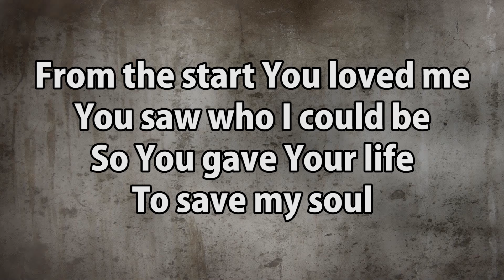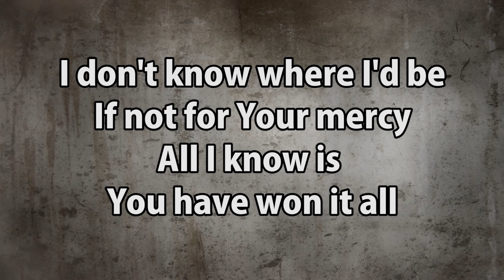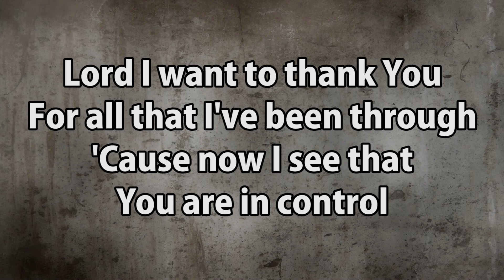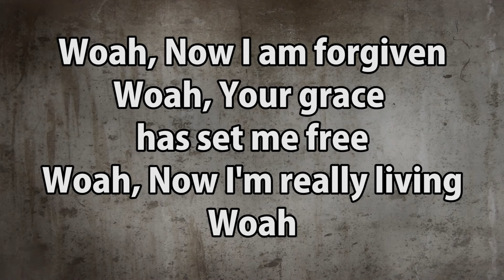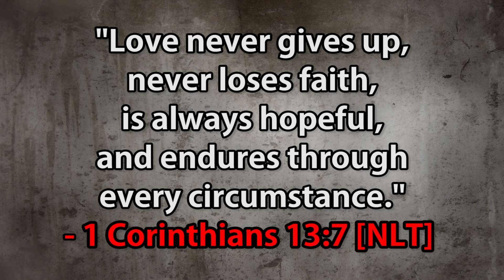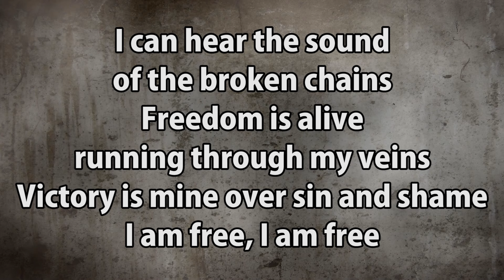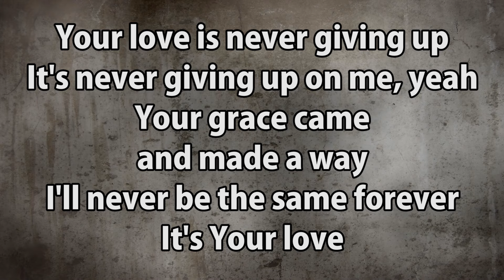Planetshakers - It's Your Love (with Lyrics)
One of my favorite songs in their latest album 'This Is Our Time'.

God bless!

- Ronnel

THIS IS OUR TIME | October 21, 2014

Planetshakers' new live praise and worship recording "This Is Our Time" includes 15 new tracks! Recorded live at Planetshakers Awakening Melbourne 2014, capturing the energy, passion and worship of thousands lifting up the Name of Jesus. This album is a prophetic statement, not only for Planetshakers but over YOUR LIFE, declaring that this is YOUR time to be all that God has called YOU to be.

Planetshakers’ new album ‘This is our Time’ was officially released on October 21st, on CD, Deluxe CD/DVD and digital download via iTunes, Google Play and other digital stores.

PLANETSHAKERS - THIS IS OUR TIME [Deluxe]
(Global excluding US, Australia and New Zealand)

PLANETSHAKERS - THIS IS OUR TIME [Standard Audio Only]